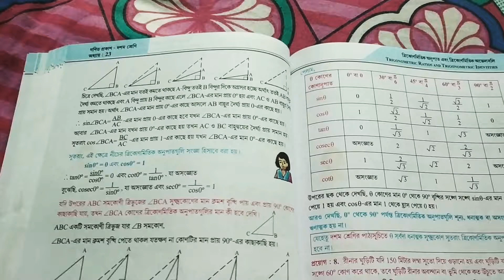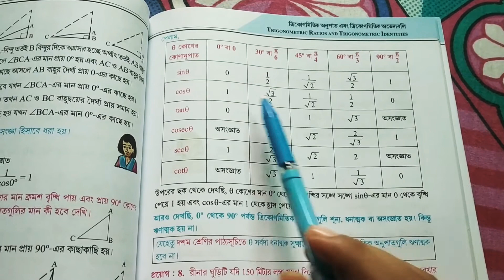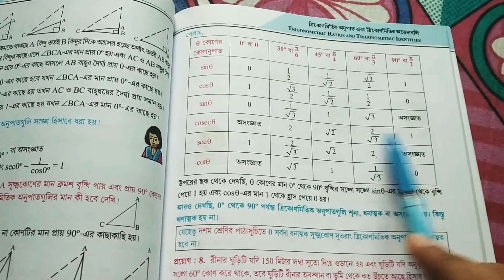Class - X , Trikonmitik Anupat O Trikonmitik Avedaboli (Part - 2) ,Kose Dekhi - 23.2(wbbse)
Wbbse Class - X Maths # Trikonmitik Anupat O Trikonmitik Avedaboli # Kose Dekhi - 23.2